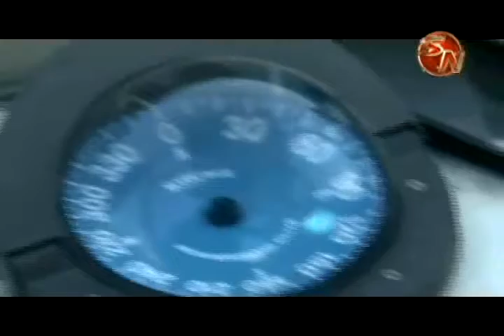Guardacostas hace un fuerte llamado a la población tras una falsa alarma sobre el hundimiento en un